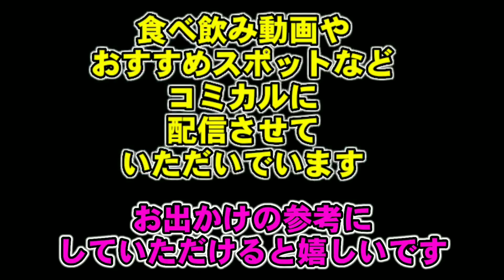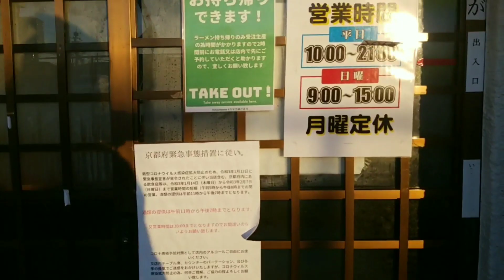京都ラーメン原点【新福菜館】本店で10年の修行を経て開業!!!漆黒の京都ブラックスープの旨さが神すぎる!!!【中華そば ふくなが】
☆関連動画☆

京都駅前駅裏 おすすめ酒場シリーズ

 ☆関連動画☆
おすすめの激ウマラーメン

京都久御山横綱の格好で【横綱ラーメン】
京都中華専門店【タイガー】の激ウマラーメン 京都祇園レモンラーメン【むらじ】
京都深草二郎系ラーメン 【ラーメン大】 🌷🌷🌷🌷🌷🌷🌷🌷🌷 京都 みうみう ラーメン 新福菜館 ふくなが 漆黒ブラック＃ 🌷🌷🌷🌷🌷🌷🌷🌷🌷